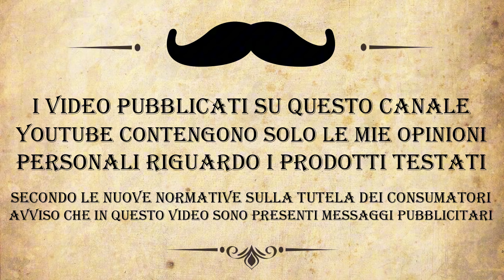IL PROFUMO DEL BARBIERE MALEDETTO - BARBERWOOD HAGS - PARKER VARIANT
Oggi si prova il set da barba Barberwood di Hags.
Un profumo variegato ed interessante, tra note talcate , legnose, agrumate e non solo...
Ha una leggera somiglianza con i saponi da barba che prendono ispirazione dal tabacco, come il Puros di Razorock.
Purtroppo in questa rasatura la lametta Merkur non mi ha permesso di gustarmi una rasatura tranquilla e delicata.

I Prodotti utilizzati in questo video sono:
Hags sapone da barba Barberwood 114gr